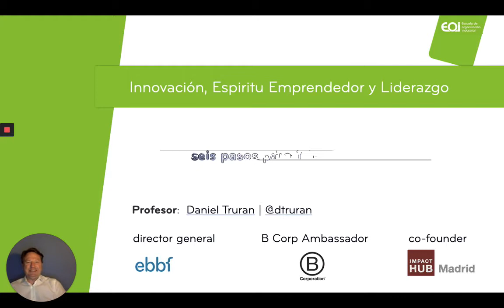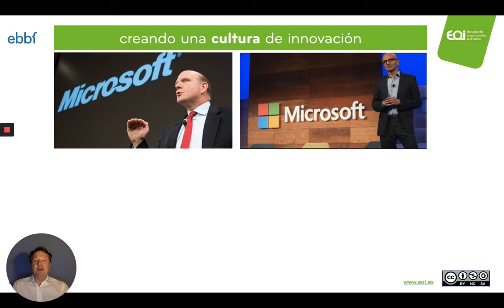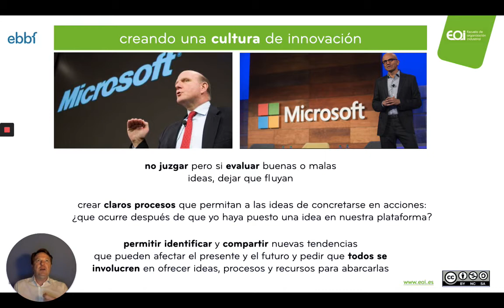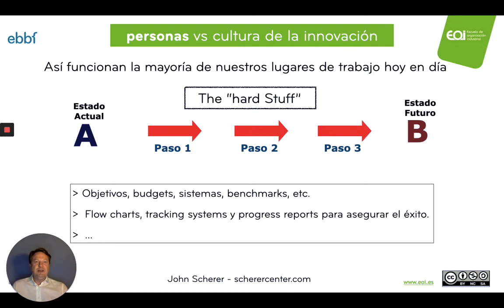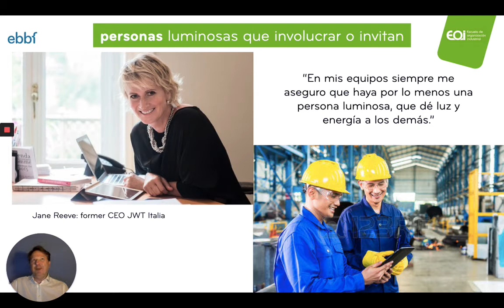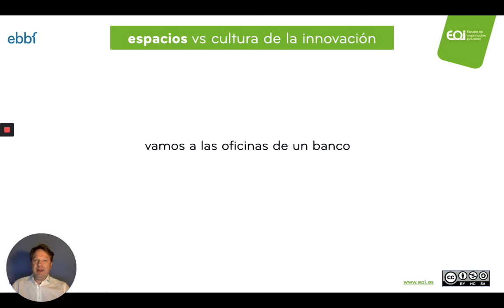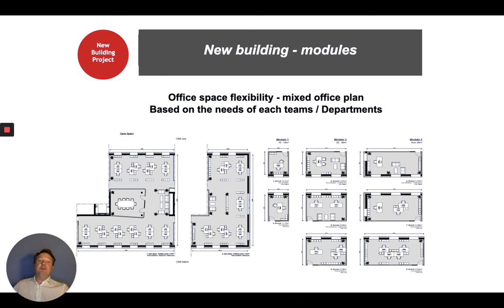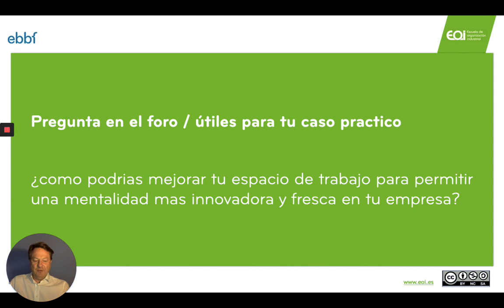6 pasos para innovar (part II) Cómo crear una cultura de la innovación, rol de espacios y personas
Vamos a cubrir el 3er y 4o punto de los seis pasos para implementar la innovación en tu empresa. Cómo crear una cultura de la innovación, rol de espacios y personas dtruran EOI Migma Innovación.